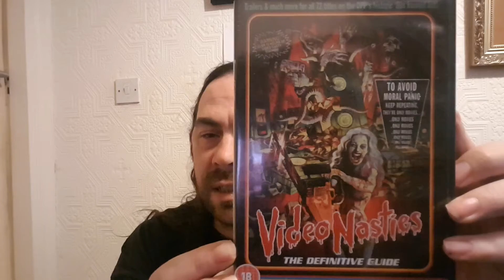Lookadalogo Episode 3 - ATA, Mega and Temple Video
Looking at 3 different companies that use the same logo.